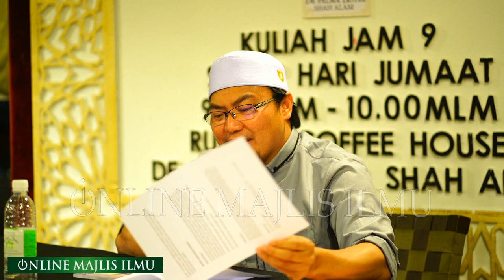Ustaz Jafri Abu Bakar ᴴᴰl Menafaat Kalimat2 Yg Baik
▬▬▬▬ ●  VENUE & DATE ● ▬▬▬▬

🕚 09.00 PM l JUMAAT | 14 JUN 2019

Rumbia Coffee House, De Palma Hotel, Seksyen 19, Shah Alam, Selangor

▬▬▬▬▬▬▬ ● MY GEAR ● ▬▬▬▬▬▬▬
▼ Software/Apps/Instrument Used ▼

● Video Recorded with = Sony @7s X2
● Lens attached at camera = Sony 85mm f1.8 & Kamlan 50mm f1.1

● Maintenance Peralatan
● Upgrade Peralatan
● Sara Hidup

KAMARUDDIN ISAH